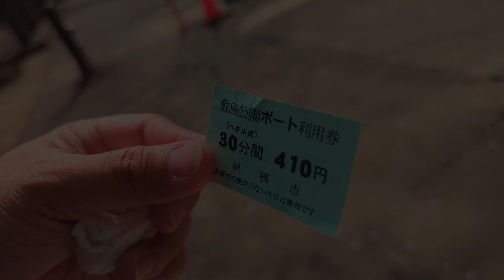Spring Season in japan|🌸Cherry Blossom viewing in japan ( Hanami )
Cherry blossom tree or sakura in japanese will only last for just about two weeks here in japan.
Many people enjoy watching sakura tree while having a picnic under the tree.
This event is called "Hanami".